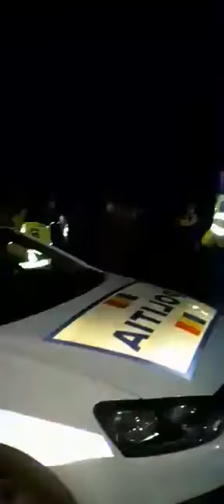Copil lovit de o mașină la Vurpăr. Șoferul era băut